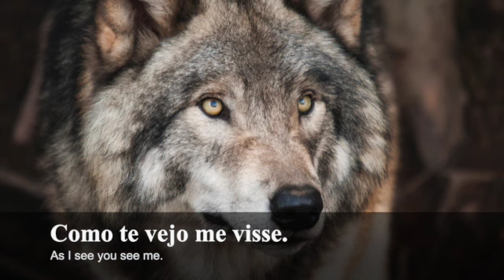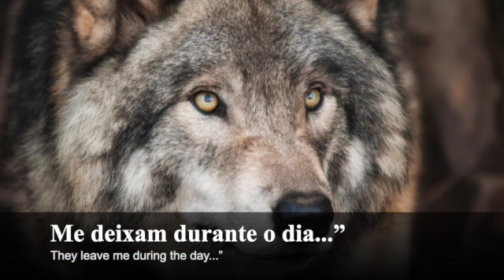O lobo e o cão - (Fábula de Esopo) Poema de Olavo Bilac com narração de Poesia Amor Eterno Ivi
Olavo Bilac (Olavo Braz Martins dos Guimarães Bilac), jornalista, poeta, inspetor de ensino, nasceu no Rio de Janeiro, RJ, em 16 de dezembro de 1865, e faleceu, na mesma cidade, em 28 de dezembro de 1918. Um dos fundadores da Academia Brasileira de Letras, criou a cadeira nº. 15, que tem como patrono Gonçalves Dias.

Link da Biblioteca de Aúdio:
Youtube.com/audiolibrary
Artista: Bach

Ao leitor

Quando a casa Alves & C.ª me incumbiu de preparar este livro para uso das aulas de instrução primária, não deixei de pensar, com receios, nas dificuldades grandes do trabalho. Era preciso fazer qualquer coisa simples, acessível à inteligência das crianças; e quem vive e escrever, vencendo dificuldades de forma, fica viciado pelo hábito de fazer estilo. Como perder o escritor a feição que já adquiriu, e as suas complicadas construções de frase, e o seu arsenal de vocábulos peregrinos, para se colocar ao alcance da inteligência infantil?
Outro perigo: a possibilidade de cair no extremo oposto – fazendo um livro ingênuo demais, ou, o que seria pior, um livro, como tantos há por aí, falso, cheio de histórias maravilhosas e tolas que desenvolvem a credulidade das crianças, fazendo-as ter medo de coisas que não existem. Era preciso achar assuntos simples, humanos, naturais, que, fugindo da banalidade, não fossem também fatigar o cérebro do pequenino leitor, exigindo dele uma reflexão demorada e profunda.
( Texto muito longo.. veja o conteúdo completo na fonte por favor...obrigada)

Prefácio da 1ª edição

O autor deste livro destinado às escolas primárias do Brasil não quis fazer uma obra de arte: quis dar às crianças alguns versos simples e naturais, sem dificuldades de linguagem e métrica, mas, ao mesmo tempo, sem a exagerada futilidade com que costumam ser feitos os livros do mesmo gênero.
O que o autor deseja é que se reconheça neste pequeno volume, não o trabalho de um artista, mas a boa vontade com que um brasileiro quis contribuir para a educação moral das crianças de seu país.
Se, nas escolas, as crianças gostarem dos seus versos, o rimador das Poesias Infantis ficará satisfeito, e dará por otimamente empregados o seu tempo e o seu trabalho.

O lobo e o cão

(fábula de Esopo)

Encontraram-se na estrada
Um cão e um lobo. E este disse:
“Que sorte amaldiçoada!
Feliz seria, se um dia
Como te vejo me visse.
Andas gordo e bem tratado,
Vendes saúde e alegria:
Ando triste e arrepiado,
Sem ter onde cair morto!
Gozas de todo o conforto,

E estás cada vez mais moço;
E eu, para matar a fome,
Nem acho às vezes um osso!
Esta vida me consome...
Dize-me tu, companheiro:
Onde achas tanto dinheiro?”
Disse-lhe o cão:
                       “Lobo amigo!
Serás feliz, se quiseres
Deixar tudo e vir comigo;
Vives assim porque queres...
Terás comida à vontade,
Terás afeto e carinho,
Mimos e felicidade,
Na boa casa em que vivo!”

Foram-se os dois em caminho,
Disse o lobo, interessado:
“Que é isto? Por que motivo
Tens o pescoço esfolado”
— “É que, às vezes, amarrado
Me deixam durante o dia...”

“Amarrado? Adeus amigo!
(Disse o lobo) Não te sigo!
Muito bem me parecia
Que era demais a riqueza...
Adeus! inveja não sinto:
Quero viver como vivo!
Deixa-me, com a pobreza!
— Antes livre, mas faminto,
Do que gordo, mas cativo!”

Livro: BILAC, Olavo. Poesias Infantis. RJ: Francisco Alves. 1929.

01 -